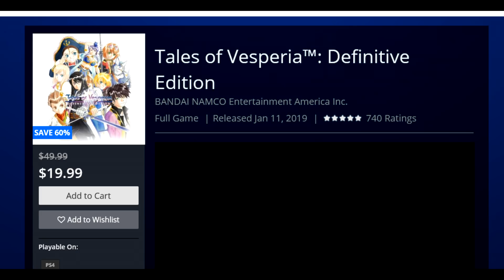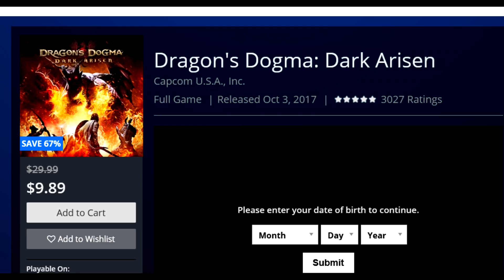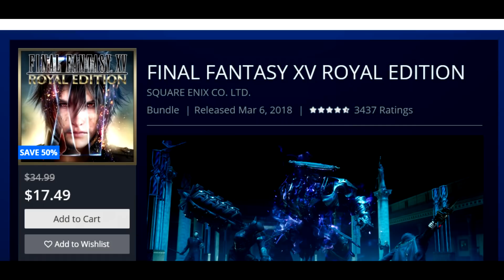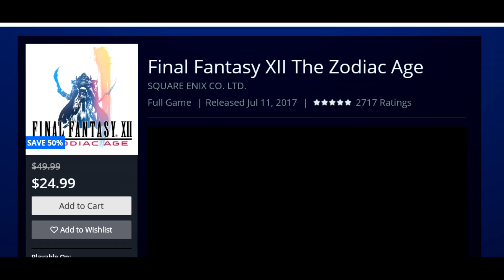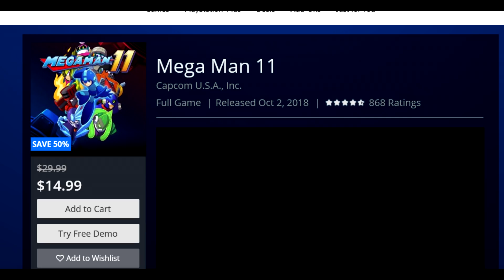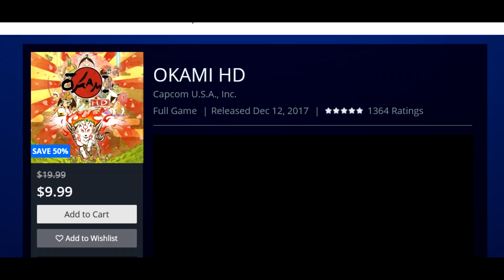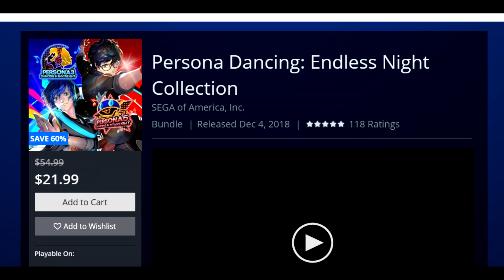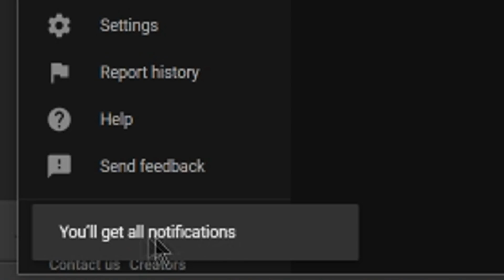10 AWESOME PS4 GAME DEALS ON PSN RIGHT NOW - BIG IN JAPAN PSN SALE